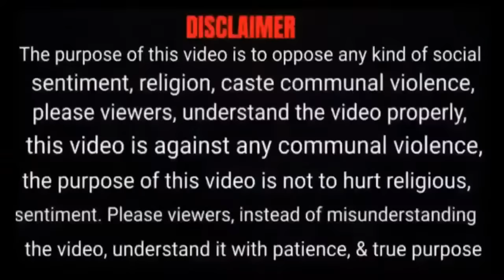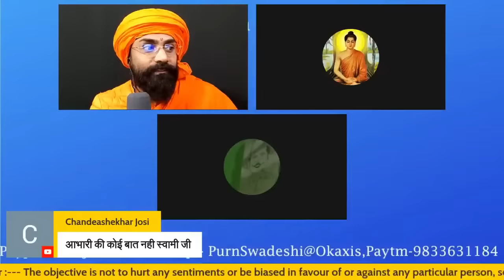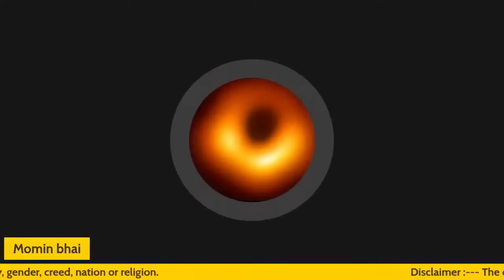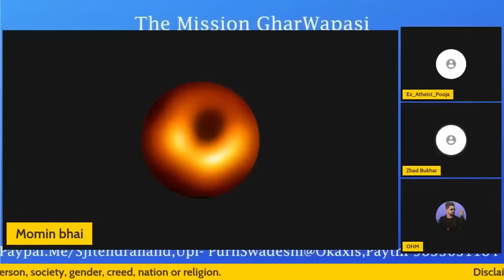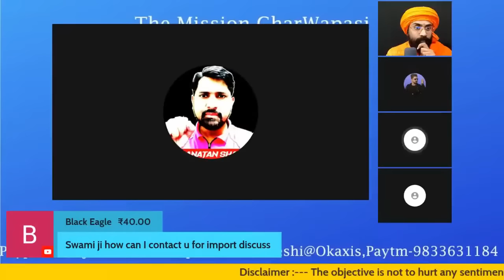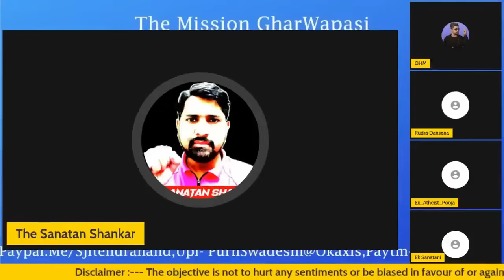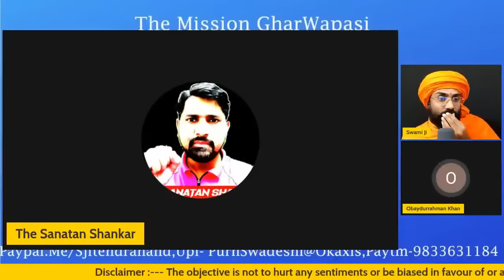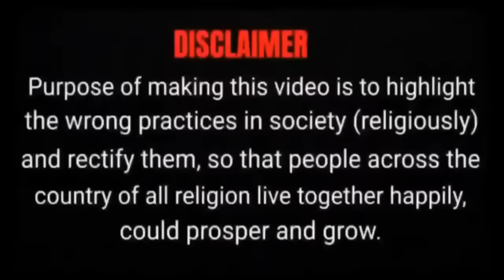शकील मियां की घर वापसी Ghar wapasi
जय मानवता
सभी  भाई बहिन 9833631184 इस नंबर को whatsapp ग्रुप मे जोड़े

Saksham sathi yaha aarthik roop se Sahayog kijiye 🙏

Ac/Name -swadesh
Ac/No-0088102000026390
IFsc-IBKL0000088
Bank-IDBI
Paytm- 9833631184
Upi-purnswadeshi@okaxis

Sabhi sathi Swami Ji ke telegram group Ko joint kijiye 🙏

समाज जोड़ो अभियान को सहयोग करे
Ac/Name -swadesh
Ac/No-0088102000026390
IFsc-IBKL0000088
Bank-IDBI
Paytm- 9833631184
Upi-purnswadeshi@okaxis